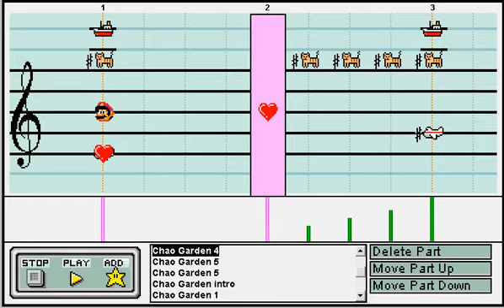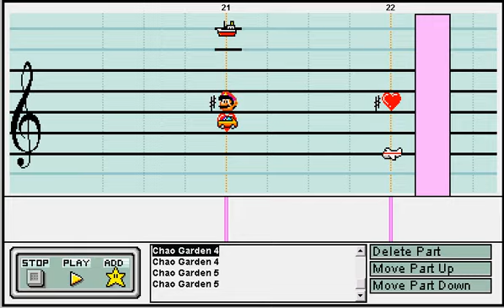Chao Garden from Sonic Adventure 2 (battle) on mario paint composer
Interested in Mario Paint Composer or Super Mario Paint? Then join the Mario Paint Hangout Community Discord!
--- A very short piece. I was really bored today and was in the chao garden while I was composing it.

Done by Ear.

Also for a contest And hey, if ya like, maybe toss a coin my way so I can keep making stuff.